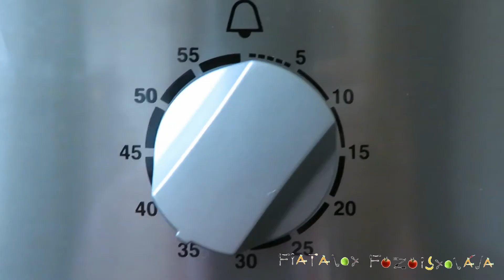Kakaós kalács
Mutatós, finom, olyan igazi kakaóba-mártogatós! A recept itt található